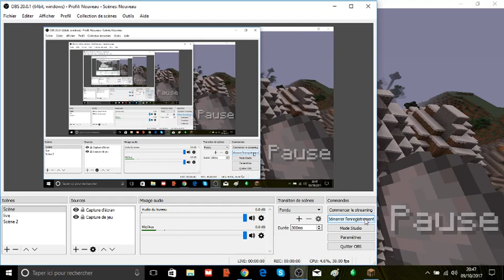JE BUTTE DU WITHER!!(MINECRAFT SURVIE EP9)